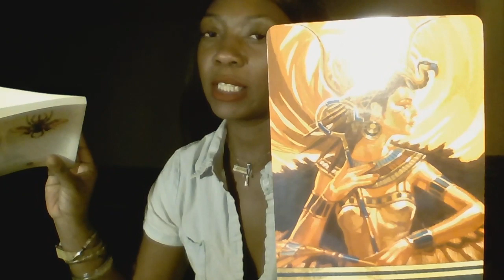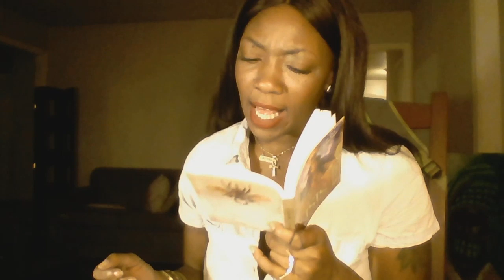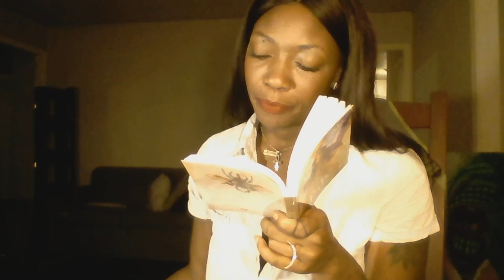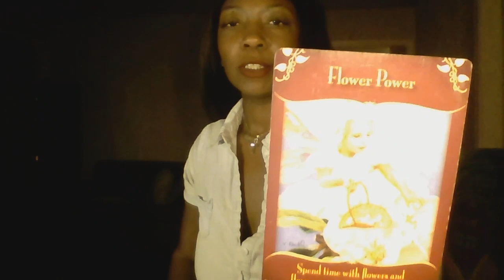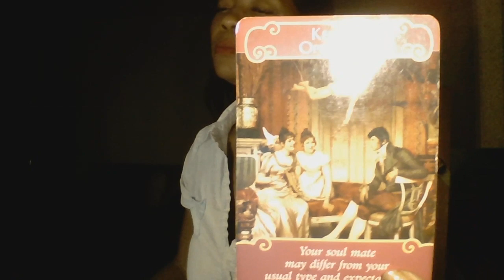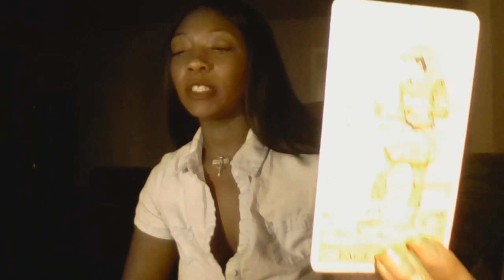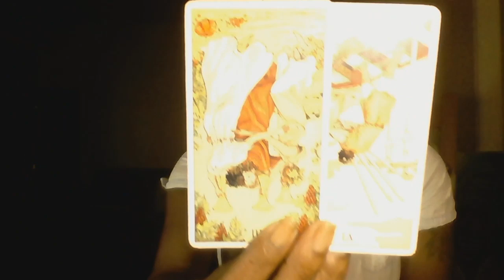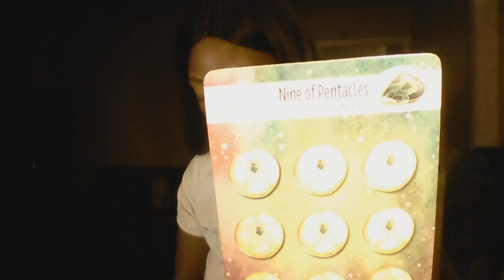CANCER SEPTEMBER 2019 TAROT SEXUAL HEALING LOL ! MONEY AND LOVE NEW DESTINY CHANGE COMING